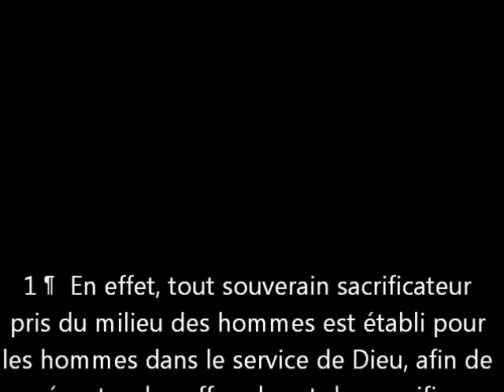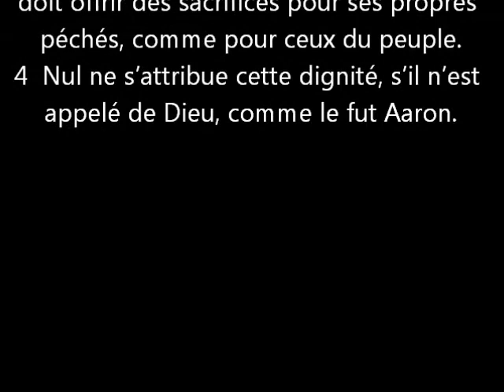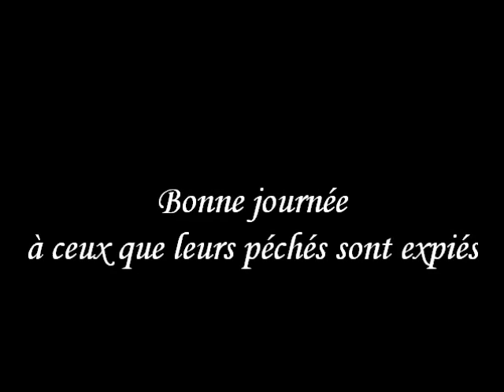11_Jésus supérieur à Aaron #1 Héb 5.1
Un autre personnage important, Aaron le grand prêtre, Jésus lui est supérieur de bien des manières.